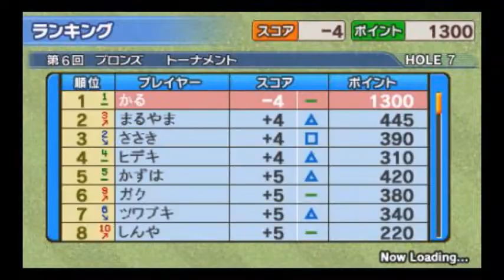［PSP］みんなのGOLF ポータブル2 メイ縛りプレイ50（クラブ・ボール・着替初期縛り）【Everybody's Golf Portable2】